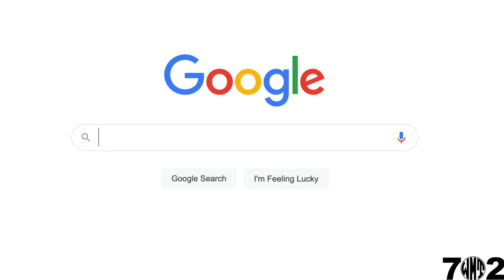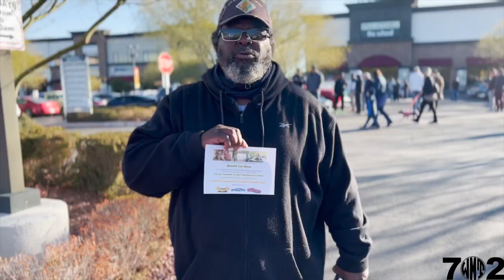Celebrity Cars & Coffee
Celebrity Cars & Coffee is Every Saturday at Sansone Park Place on Eastern & Richmar in Henderson from 7am - 10am. Wether you like cars, coffee or you like to socialize you will like it.  Enjoy the tour.